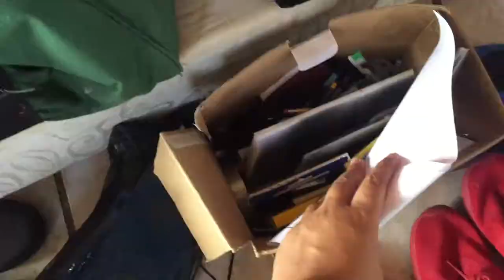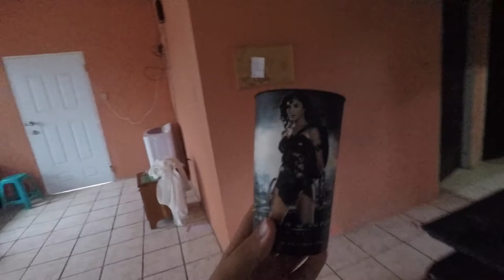Trying Minimalism! Part 1 | Daniel McLaughlin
A while I ago I realised I had a lot of things in my room that I brought from home, that I don't use. My room started to feel cluttered and and I didn't have enough space for my liking. I remember watching some minimalist videos and I said to my self, now would be perfect time to try it out. This being my first time trying this life style out, I kinda failed. I still kept a bunch of things, and idk why, I just keep it. (I'm a hoarder *cries* ) So I defiantly want to do a part 2, this time i will be more assertive. My drower with my underwear and socks, I later realised I had 3 soft past in there as well, again which I don't use. Also the upper drawer full of nick nacks, gotta go as well.